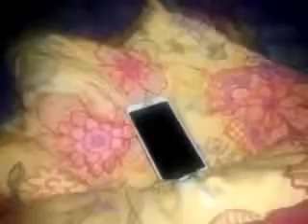초간단 역재생앱인 리버스를 다운로드 받아보세요(비디오 해상도 줄이고 하면 인코딩 매우 빠름